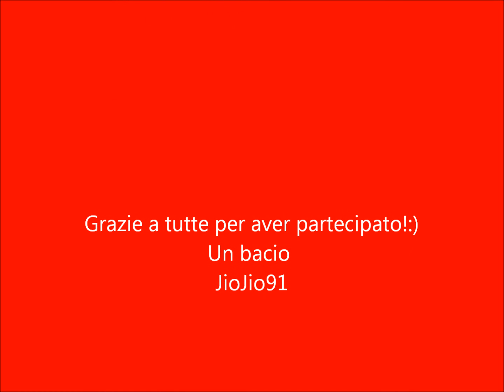Vincitore Giveaway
ESPANDIMI ESPANDIMI ESPANDIMI ESPANDIMI ESPANDIMI

Grazie a tutte per aver partecipato!!!:)

Link INSTAGRAM: jiojio91